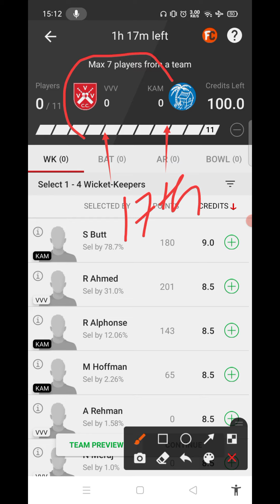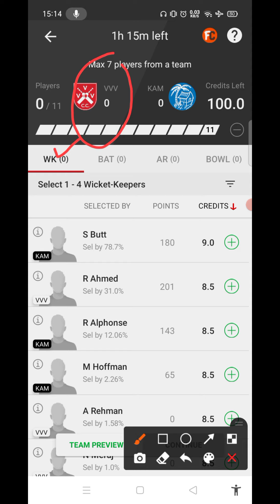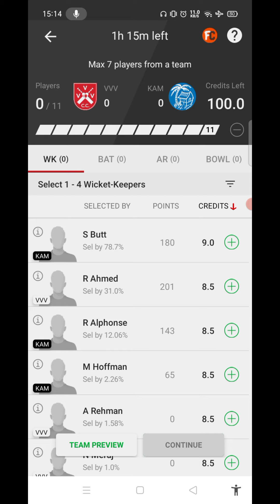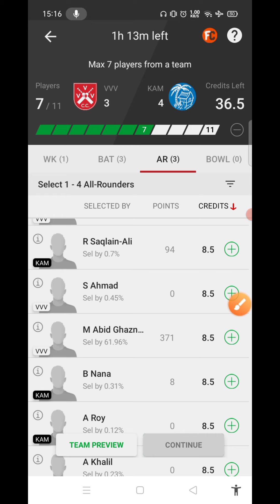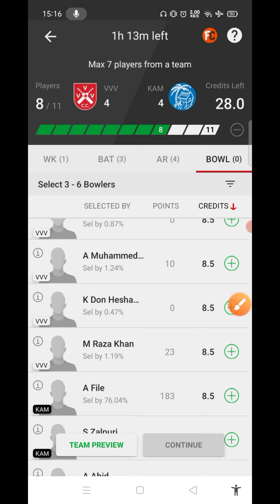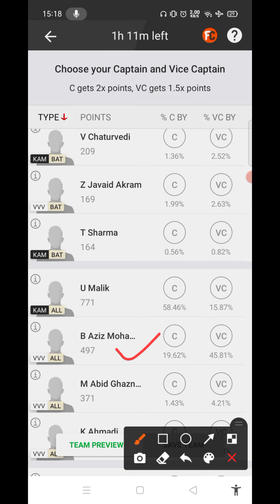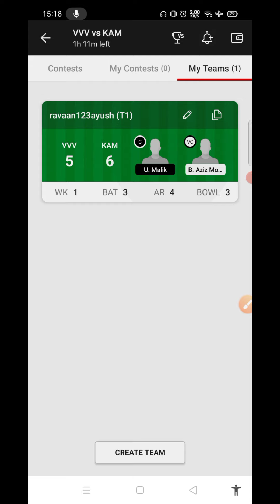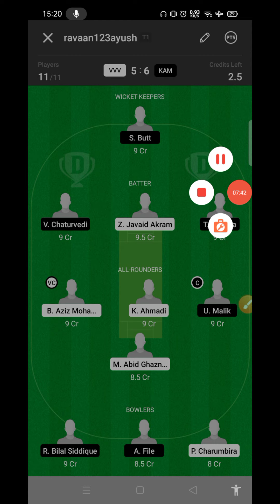VVV vs KAM Dream11 Team | VVV vs KAM Dream11 Prediction